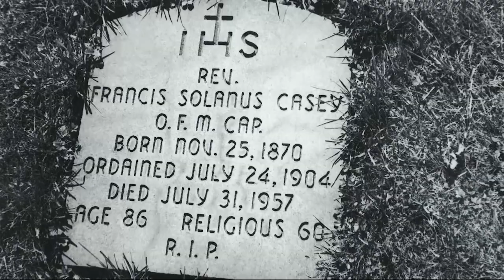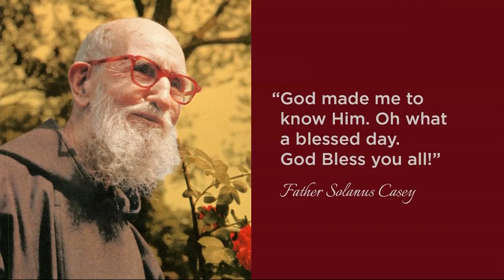A Simple Story of a Humble Man - Bl. Solanus Casey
- We work toward the cause for sainthood of Catholic Capuchin Franciscan Father Solanus Casey who prayed for the poor and healing of the sick in New York, Detroit MI and Huntington IN.

Father Solanus Guild:
The Guild is the official source of information about the exemplary life and work of Solanus and official promoter of the Cause for Canonization of Blessed Solanus Casey. We also document favors attributed to his intercession.

Solanus Casey Center:
The Solanus Center is a place of pilgrimage for the faithful who come to visit and pray at the tomb of Father Solanus. It is designed to guide the pilgrims in their own call to holiness. For more information on the Center or planning a

The Cause of Blessed Solanus Casey:
The Office of the Vice Postulator for the Cause of Father Solanus Casey works with the Capuchin Postulator in Rome to advance the Cause towards Canonization (“Saint”). Please pray with us.